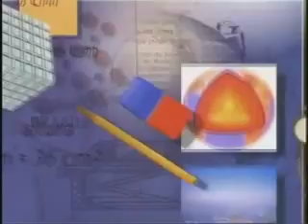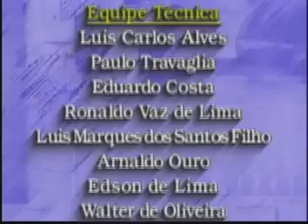Telecurso 2000 Tratamento de Superfície 09 Controle de qualidade